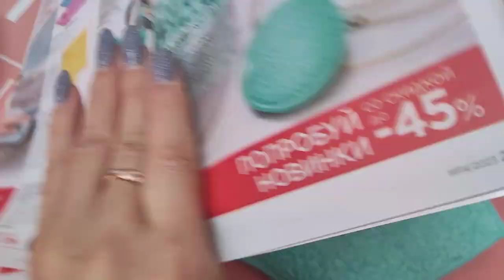буду тестировать новинки